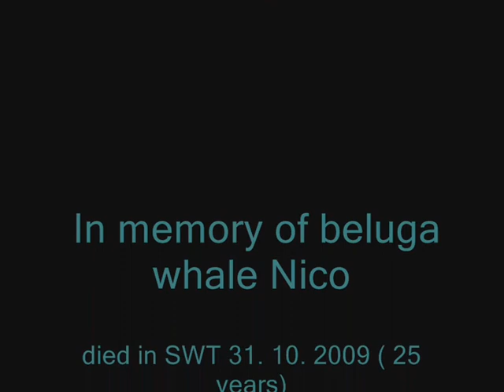In memory of sealion Nico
This is memory video of sealion Nico from ZOO Liberec CZ, Nico was seven years old male, is Father 1 year female Mano
Others females is Liza and Tyna, Nico had in stomach stone, that's reason his unexpected deaths

Other name Nico, Beluga whale which unexpectedly died after conveyance in SeaWorld in San Antonio, Texas 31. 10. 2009, was him 25 years

Rest in peace both of them Nico!